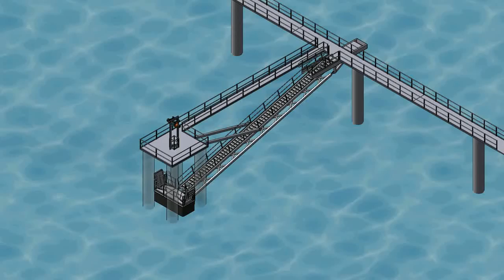TIdal Access Platform (Pat Pending) 2 Vessel/One gangway concept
This design removes the need for pontoons as the tidal movement is accommodated in this top platform. This design, called a TAP (Tidal Access Platform)  is a patented design owned  by Multi-Level Access Pty Ltd.